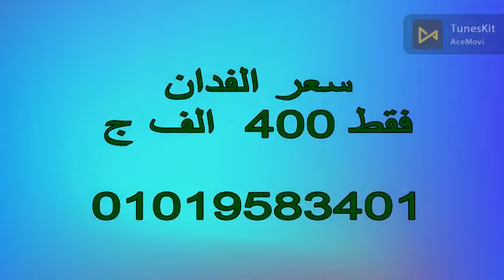6 فدان على محور 30 يونيو الاسماعيلية